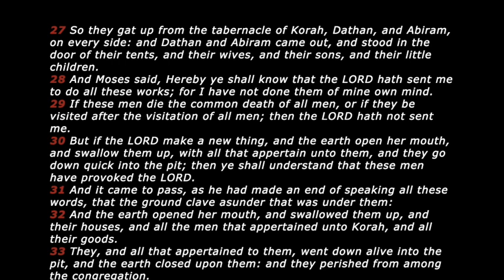WARNING!.. DEMONS Attacking EMOTIONS & THOUGHTS!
This is demonic!  There will be a rise in personal verbal attacks; some which might end in physical violence. Be very careful not to be so quick to open your mouth during these times of conflict. Demons are manipulating tempers to the point of volatile outbursts!